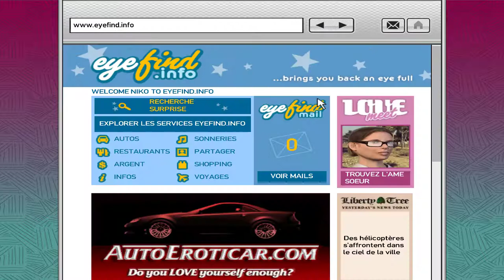Grand Theft Auto IV Part 49